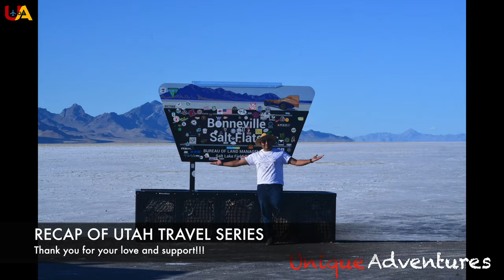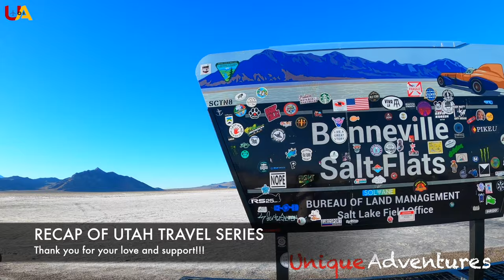50 lakh ki gadi kharab hone par ye hua...| Moab | Last Vlog | Utah Travel Series | Episode 12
In this video, we share with you the town of Moab and what it takes to maintain an ATV.

Hope you are enjoying our Utah travel series. PLEASE SHARE them and let others get inspired to explore the UniqueAdventures of the world.